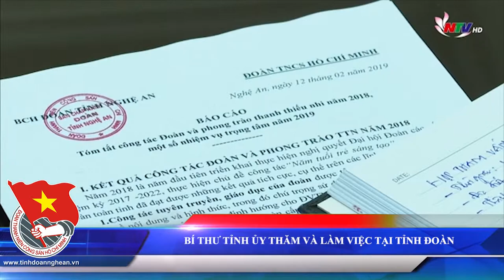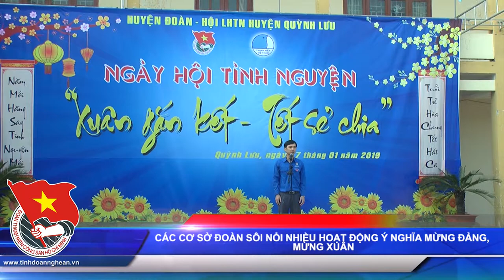BAN TIN TUOI TRE NGHE AN THANG 2